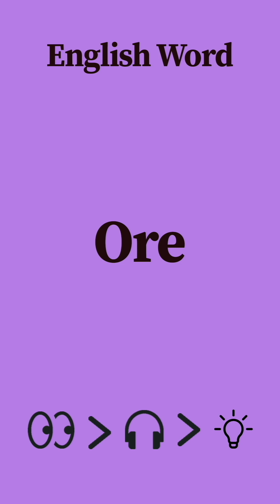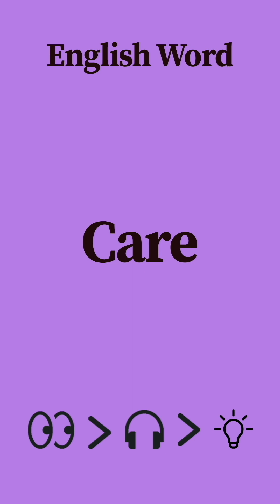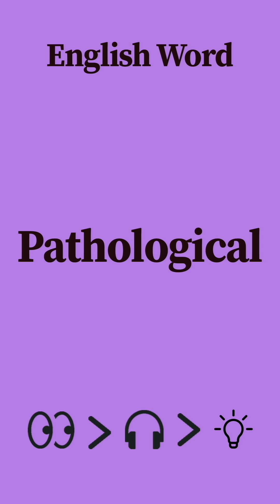📚 60 English Words you should know for becoming a perfect English Speaker